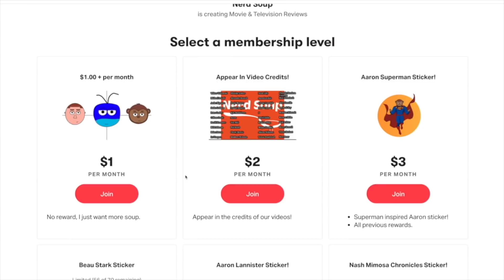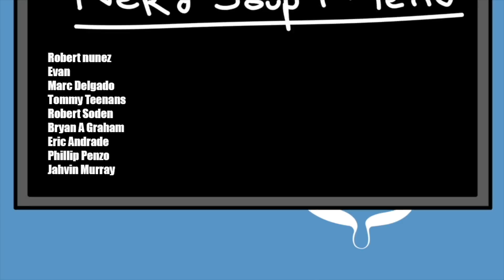'The Lord of Rings: The Rings of Power' Premiere Date & Posters - The Nerd Soup Podcast!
to see which Storyblock's membership is right for you!

The Soup Gang talks about the recently released poster for Amazon Prime's Lord of the Ring Series. Plus, a premiere date has been announced for the series, which is titled 'The Rings of Power.' In other news, The Rock is rumored to be starring in a Call of Duty movie, Jason Momoa is joining the Fast & Furious franchise & Roland Emmerich says Marvel, DC & Star Wars are destroying movies!

TOPICS:

00:00 - Introduction

08:12 - The Rings of Power Posters & Premiere Date Revealed

16:53 - The Rock is Rumored to Star in Call of Duty Movie

26:20 - Jason Momoa to Star in Fast & Furious 10

32:45 - Click the Link lol

34:04 - The Batman Reveals New Character Posters

43:30 - Netflix Reveals 2022 Slate of Movies

50:07 - Joseph Gordon-Levitt to Star as Jim Jones in Cult Movie

56:23 - Roland Emmerich Slams Marvel, DC & Star Wars Movies